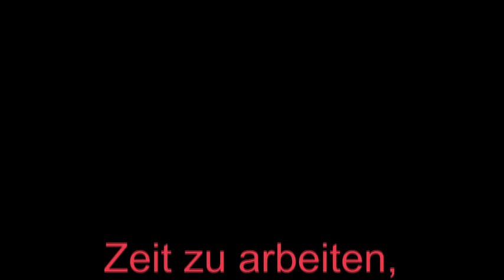Zeit zu arbeiten, Zeit zu leben - Prof. Jutta Allmendinger: Lebensentwürfe junger Frauen + Männer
Die Arbeitszeit gerät wieder in den Fokus gewerkschaftlicher und politischer Auseinandersetzungen. Beschäftigte leiden unter der zeitlichen, gesundheitlichen und psychischen Überforderung, unter Arbeitsverdichtung und ständiger Abrufbereitschaft. Gerade junge Arbeitnehmerinnen wollen eine angemessene Verteilung von Arbeitszeit, Zeit für die Familie, für Kinder und Pflege, für gesellschaftliche Betätigung. Die Bedürfnisse wandeln sich im Laufe der Arbeitsbiografie. Arbeit und Familienzeit muss auch zwischen den Geschlechtern gerechter verteilt werden.

Pauschale Lösungen werden nicht allen Bedürfnissen gerecht. Aber es ist notwendig, die Arbeitszeit wieder zum Thema tariflicher und gesetzlicher Regelungen zu machen. Darüber waren sich die Referentinnen und Referenten, die Teilnehmerinnen und Teilnehmer der Konferenz des DGB in NRW und der Rosa-Luxemburg-Stiftung NRW unter der Überschrift "Zeit zu arbeiten, Zeit zu leben" am 29. November 2014 im Düsseldorfer DGB-Haus einig. Die Soziologin und Direktorin des Wissenschaftszentrums Berlin, Jutta Allmendinger, die Tarifexpertin der IG Metall, Hilde Wagner und andere hochkarätige Referentinnen trugen dazu bei, das Thema Arbeitszeitverkürzung mit seinen neuen Dimensionen bewusst zu machen.

Prof. Jutta Allmendinger, Ph.D.